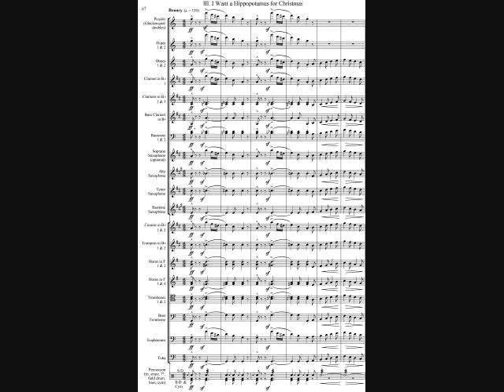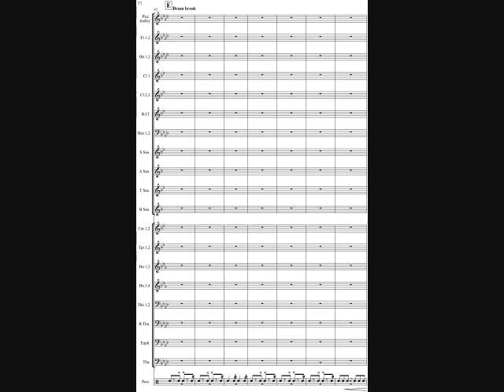Christmas Suite, III I Want a Hippopotamus for Christmas parody of Sousa's Semper Fidelis by Aaron Krerowicz